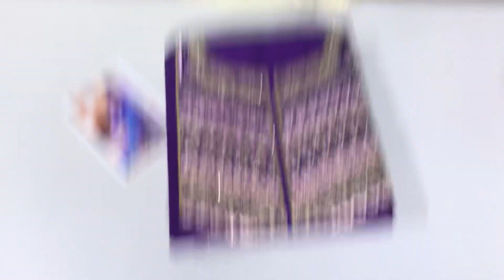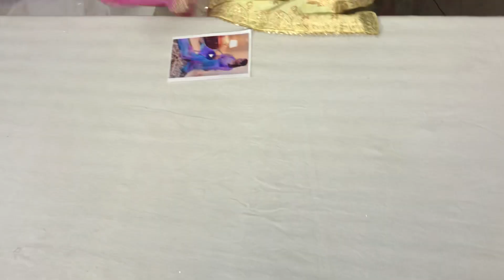Bollywood punjabi suits |R.S.Ladies suits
suggested videos -
bollywood style suit designs!
latest suit designs!
bollywood salwar suit!
bollywood celebrities suits design